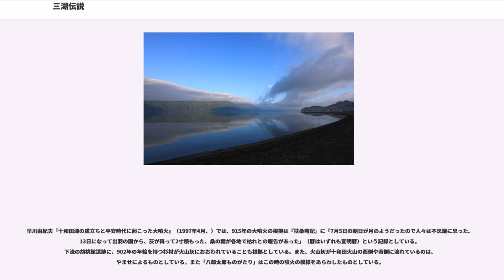三湖伝説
三湖伝説（さんこでんせつ）は青森県、岩手県、秋田県にまたがる伝説。主に秋田県を中心として語り継がれている。異類婚姻譚、変身譚、見るなのタブーの類型のひとつ。各地にこの物語が残されているが、細部は異なっている。

鹿角郡の草木（くさぎ）村（現・秋田県鹿角市十和田草木地区）に八郎太郎（はちろうたろう）という名の若者が暮らしていた。

八郎太郎は村の娘と旅の男との間の息子で、父親は寒風山で竜に姿を変えて消えたと言われており、母親は難産で死んでいたので祖父母に育てられ、マタギをして生活していた。しかしある日仲間の掟を破り、仲間の分のイワナまで自分一人で食べてしまったところ、急に喉が渇き始め、33夜も川の水を飲み続け、いつしか33尺の竜へと変化していった。自分の身に起こった報いを知った八郎太郎は、十和田山頂に湖を作り、そこの主として住むようになった。この湖が十和田湖である。

三戸郡の斗賀村（現・南部町）に南祖坊（なんそのぼう）という男が住んでいた。

南祖坊は諸国で修行をした後、熊野で「草鞋が切れた場所が終の棲家になる」との神託と鉄の草鞋を授かり、十和田湖で草鞋が切れたため、八郎太郎に戦いを挑んだ。南祖坊と八郎太郎は7日7晩戦った。南祖坊は勝者となって十和田神社に祀られることとなった。

八郎太郎は米代川を通って逃げ、途中七座山の辺で川を堰止め湖を作ろうとしたが、地元の7柱の神々の使いの白鼠に邪魔され、更に下流へと向かった。その際、白鼠を食べようとする猫を紐でつないでおいた地区が能代市二ツ井町小繋（こつなぎ）地区である。

日本海附近まで来て、ようやく湖を作る適地が見つかったので、その支障となる天瀬川（あませがわ）（現・秋田県山本郡三種町天瀬川）の老夫婦の家を訪ね、明朝鶏が鳴くと同時に洪水が来るから避難するようにと伝え、湖を作り始めた。しかし姥は逃げる途中で麻糸（糸巻きという話もある）を忘れてきたことに気づき取りに戻った。そのとき、鶏が鳴き夫婦は逃げ遅れたため、八郎太郎はそれぞれ別々の岸へと放り投げて助けた。夫は湖の東岸に、妻は北西岸に祀られている。出来上がった湖が八郎潟である。

仙北郡の神成村に辰子（たつこ）という名の娘が暮らしていた。

辰子は類い希な美しい娘であったが、その美貌に自ら気付いた日を境に、いつの日か衰えていくであろうその若さと美しさを何とか保ちたいと願うようになる。辰子はその願いを胸に、観音菩薩に百夜の願掛けをした。必死の願いに観音が応え、山深い泉の在処を辰子に示した。そのお告げの通り泉の水を辰子は飲んだが、急に激しい喉の渇きを覚え、しかもいくら水を飲んでも渇きは激しくなるばかりであった。

狂奔する辰子の姿は、いつの間にか竜へと変化していった。自分の身に起こった報いを悟った辰子は、泉を広げて湖とし、そこの主として暮らすようになった。この湖が田沢湖である。

悲しむ辰子の母が、別れを告げる辰子を想って投げた松明が、水に入ると魚の姿をとった。これが田沢湖のクニマスの始まりという

八郎太郎は、いつしか辰子に惹かれ、田沢湖へ毎冬通うようになった。辰子もその想いを受け容れたが、ある冬、辰子の元に南祖坊が立っていた。辰子を巡って再度戦った結果、今度は八郎太郎が勝ちを収めた。それ以来八郎太郎は冬になる度、辰子と共に田沢湖に暮らすようになり、主が半年の間いなくなる八郎潟は年を追うごとに浅くなり、主の増えた田沢湖は逆に冬も凍ることなくますます深くなったのだという。

人間に姿を変えた八郎太郎の旅の途中、彼を泊めた旅籠では夜の間彼の部屋を見てはならないと言い含められ、覗き見た宿は必ず不幸に合うと言われていた。

この三湖伝説は、実際に起きた自然災害との関わりが指摘されている。915年十和田湖にあった火山は2000年来最大とも言われる大噴火を起こす。この噴火によってもたらされた噴火降下物は各地で堆積し、自然のダムを造った。ダムは周囲を水浸しにしながらも最終的に決壊し、各地で大洪水を起こす。秋田県北秋田市の胡桃館遺跡もこの時の洪水によって地下に埋まった遺跡である。そして、まさにこの被害を受けた地区に八郎太郎の伝説が残っているのである。

たとえば、南祖坊と八郎太郎の七日七晩の戦いは、稲妻を投げ合ったり、法力を駆使したりの壮絶なものであるとする表現があるが、これが十和田湖火山の噴火の様子を記述しているという人もいる。また、七座山の伝説に残...